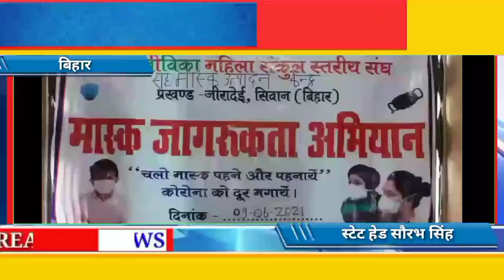जीरादेई:संक्रमण काल जहां समाज के लिए अभिशाप साबित हुआ है वही उससे बचाव के लिए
रिपोर्ट-सौरभ सिंह
       स्टेट हेड बिहार
       इंडिया समाचार

*मास्क निर्माण अभियान से आजीविका संवर्द्धन तक का सफर*

जीरादेई:संक्रमण काल जहां समाज के लिए अभिशाप साबित हुआ है वही उससे बचाव के लिए मांस के रूप में जिनका जीरादेई की दीदियों द्वारा सुरक्षा कवच के रूप में ढाल तैयार किया जा रहा है।प्रखंड कार्यालय जीरादेई के मास्क निर्माण से संबंधित 60000 (साठ हजार) मांग आपूर्ति के विरुद्ध पुनः आज हीरा जीविका महिला संकुल संघ जीरादेई के द्वारा 42500 (बयालीस हजार पाँच सौ) मास्क का निर्माण कर जीविका जीरादेई के माध्यम से प्रखंड कार्यालय जीरादेई को आपूर्ति कर दी गई है।बताते चलें कि गुरुवार को भी इसके अतिरिक्त 10000 (दस हजार) मास्क की आपूर्ति प्रखंड कार्यालय को की गई थी।प्रखंड परियोजना प्रबंधक शोभा कुमारी के अनुसार उक्त मास्क डबल लेयर एवं थ्री प्लेट से सुसज्जित कॉटन के मास्क है,जो महज ₹15 में सरकारी से लेकर गैर सरकारी संस्थाएं द्वारा खरीदे जा रहे हैं।ये मास्क ना सिर्फ सस्ते हैं बल्कि सूती से बने होने के कारण सहज तथा इनमें सांस लेने में कोई परेशानी नहीं होती है।अब तक इस वित्तीय वर्ष में केवल प्रखंड कार्यालय जीरादेई को 787500 (सात लाख सत्तासी हजार पाँच सौ रुपए मात्र)मास्क की आपूर्ति भी की जा चुकी है।विस्तुत रूप से बातचीत करते हुए उन्होंने बताया कि जीरादेई की जीविका दीदीयों ने इस करोना काल मे भी हार नहीं मानी है और अपने स्तर पर लोगों की मदद करने में जुटी है।मास्क आपूर्ति मांग को देखते हुए जीविका समूह ने अपनी पूरी ताकत लगा दी है।करोना से बचाओ और लोगों को बेहतर सुविधा देने के लिए जिस प्रकार से सरकार लगातार तत्पर है,उसी प्रकार जीविका दीदियां भी इस महामारी को मात देने में लगी है।29 मई से लगातार चिपका दिया पूरे जीरादेई में मास्क बनाने में लगी है।जीविका जीरादेई द्वारा प्रोत्साहित हीरा जीविका महिला संकुल संघ इन्हें कच्चा माल उपलब्ध करवा रही है,जिससे यह दीदियां हीरा जीविका महिला संकुल संघ जीरादेई के कार्यालय सह मास्क उत्पादन केंद्र में मास्क बना रही है,जिसके फलस्वरूप प्रखंड कार्यालय को ससमय आपूर्ति की जा रही है।इस नेक कार्य में करोना प्रोटोकॉल का पूरा पूरा ख्याल रखा जा रहा है।मास्क निर्माण अभियान को सफल बनाने में प्रीति कुमारी,प्रेमा देवी शर्मिला देवी,मुन्नी खातून,पुष्पा कुमारी,सुजाता कुमारी आदि के अलावे सैकड़ों की संख्या में जीविका दीदियों ने अपना सराहनीय योगदान दिया है